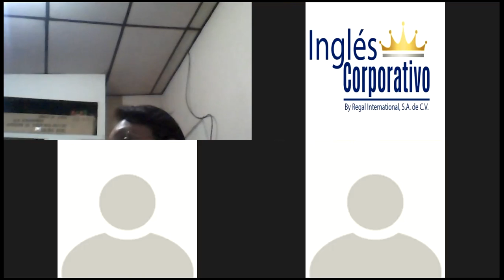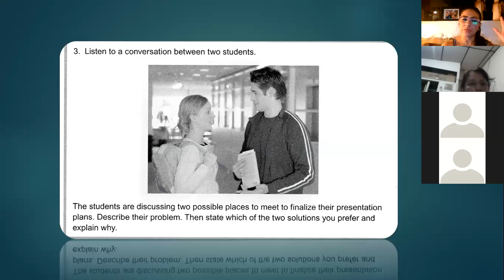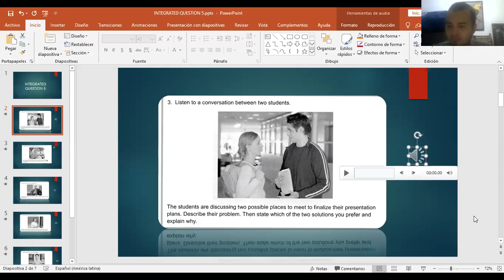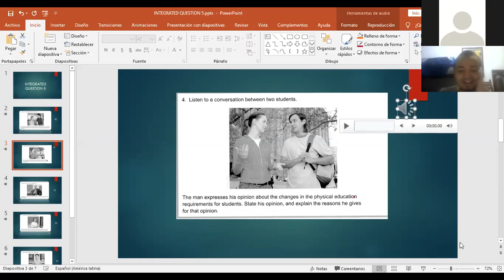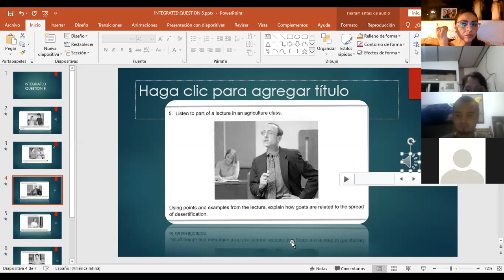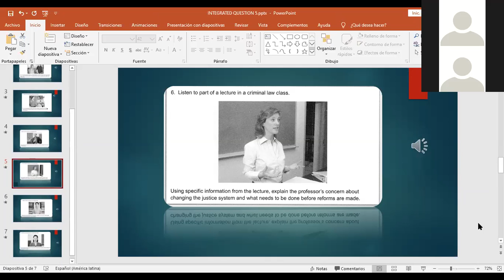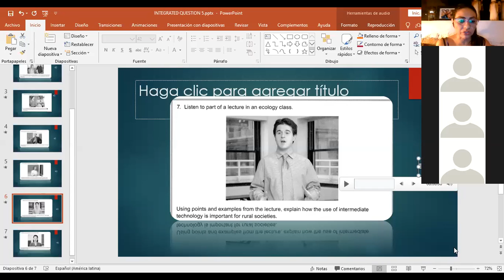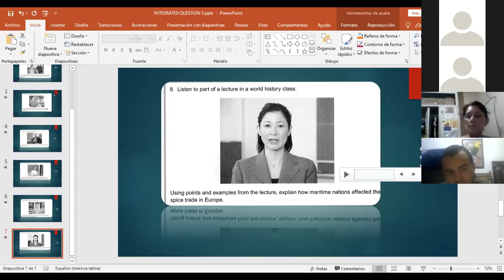Ingles Corporativo-Integrated question 5